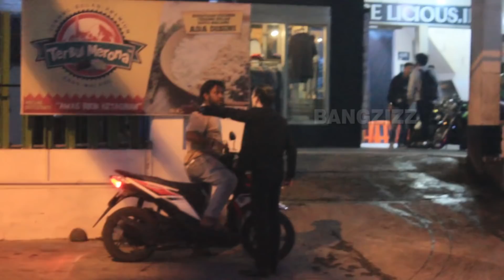JOKER MARAHI PENGGUNA JALAN BERDIRI DI ZEBRA CROSS diPukul Pace Pace - Social Experiment (PART4)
ini aksi yang ke Empat kalinya aku lakukan !!!

karena setiap pengguna jalan yg salah, berbeda tanggapan ketika aku arahkan untuk ke jalan yang benar...
Aksi ini aku lakukan selama kurang lebih 2jam, hmm yaahh banyak sekali org yang melanggar aturan lalu lintas..

KALAU INI CAPAI 20RB LIKE AKU AKAN BUAT LAGI HAL SEPERTI INI, SILAHKAN KOMEN DI BAWAH UNTUK TEMPAT YANG KALIAN REKOM BUAT AKU MELAKSANAKAN AKSI SEPERTI INI...

Terimakasih udah mau klik video ini
Semoga kalian bisa terhibur
Jangan lupa untuk meninggalkan jejak kalian di video ini dengan cara di like dan di komen..Karena jejak kalian sangat berarti bagi Chanel Youtube ini..

KALIAN BISA LEBIH DEKAT DENGAN AKU
CARANYA?